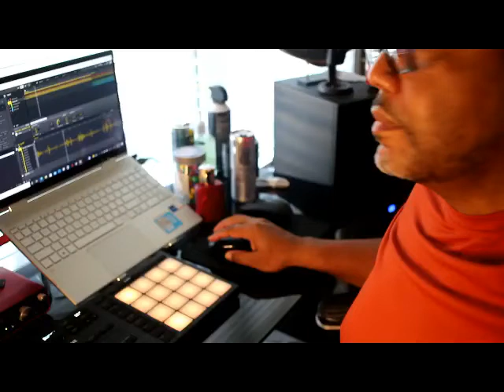Parfums De Marly Kalan and The Genesis G 80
In this video I take the Genesis 5.0 Ultimate with its 17 speaker sound system, panoramic roof bolstered seats and roomy interior and match it up with one of the best fragrances from the house of Parfums De Marly, Kalan.

Music Track by DJ INSAINE
                            Smell Well Productions